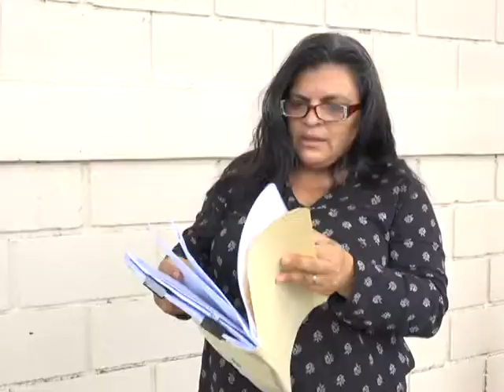DENUNCIAN ANOMALÍAS EN PROCESO DEL REO POLÍTICO SERGIO PUTOY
Abogada denuncia anomalías en proceso del reo político Sergio Putoy.